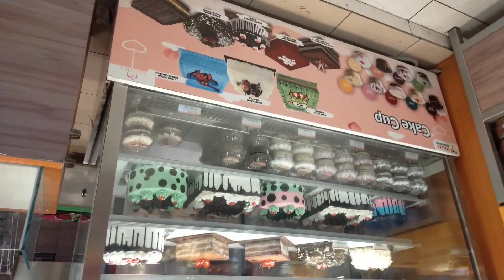selamat ulang tahun untuk Bunda (4)